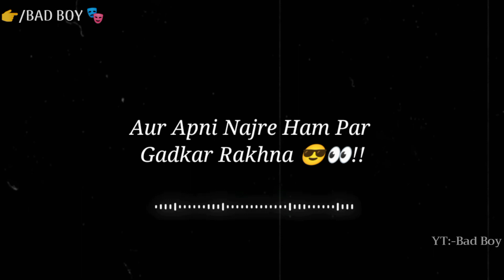Tabahi Machane 👿🔥Gangster Whatsapp Status | Bad Boys Attitude Status | High Level Attitude Shayari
Bad Boy Heart touching Shayari status
Bad Boy Love Whatsapp status
Bad Boy Atitude Shayari status
Bad Boy Boys Attitude Shayari status